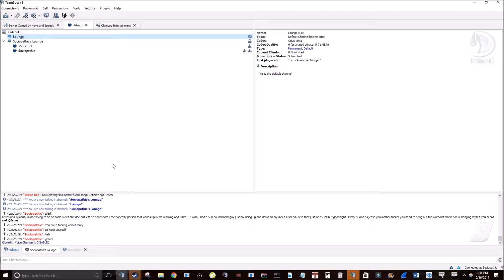RDMed by [R] Mr. Wilson